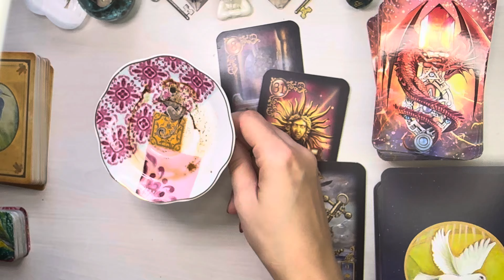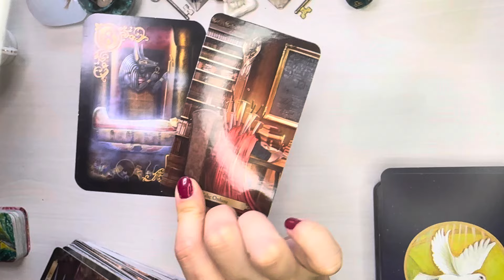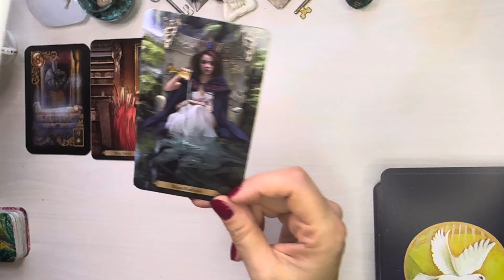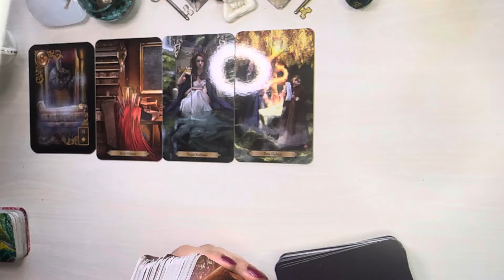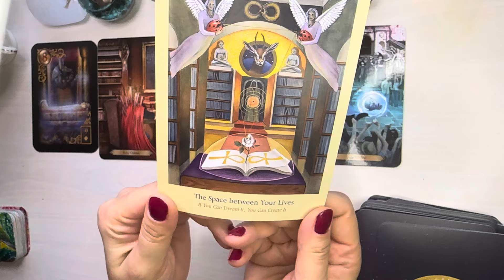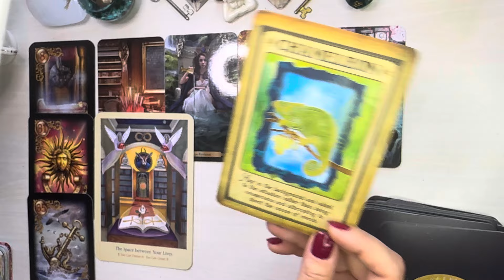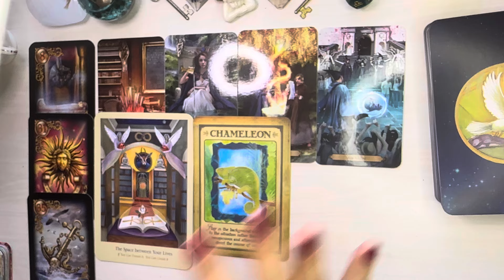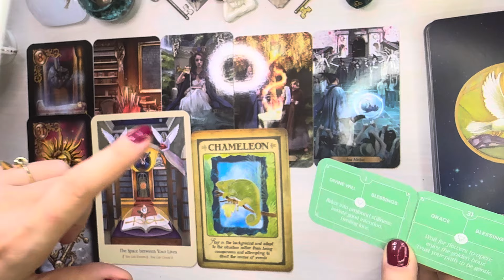SCORPIO ♏️ An AMAZING Upgrade!! 🎁 UNEXPECTED BLESSINGS Are Coming Your Way! ⚡️ OCTOBER 2024 ✨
This is your coffee cup/grounds and tarot reading.

Thank you for being an amazing!

Love & light 💞